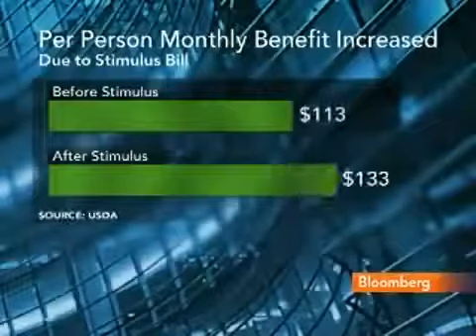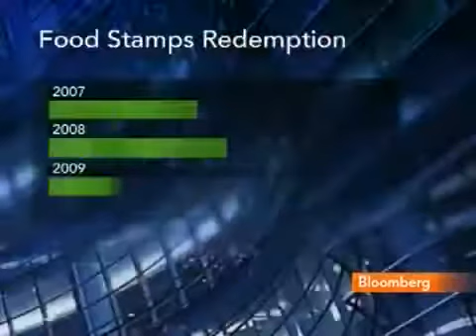Food Stamps Funded by JP Morgan! NOT the US Taxpayer!!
don't take my word for it. hear it straight from their own PR goons mouth.